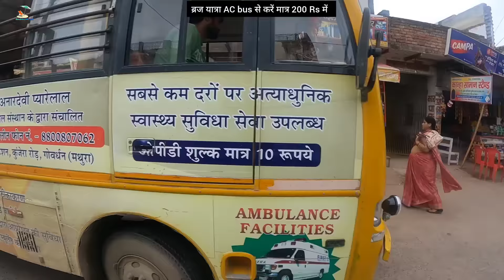मथुरा, वृंदावन, गोकुल और गोवर्धन की संपूर्ण यात्रा करें मात्र 200 Rs में, Mathura vrindavan tour